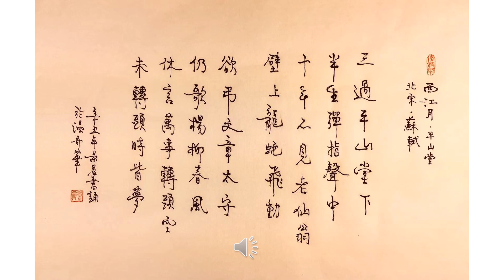【景晨书写朗诵】《西江月．平山堂》（北宋．蘇軾）20210811/02